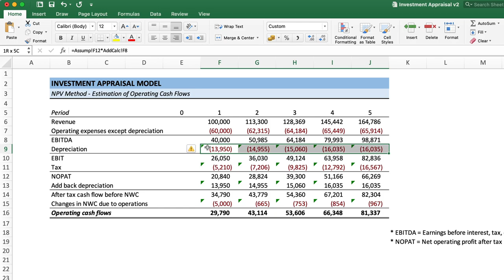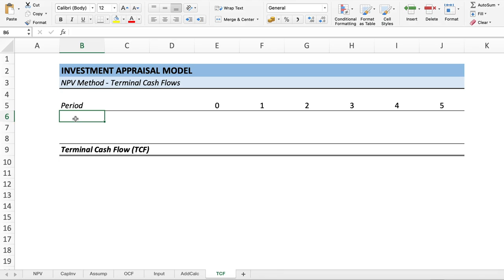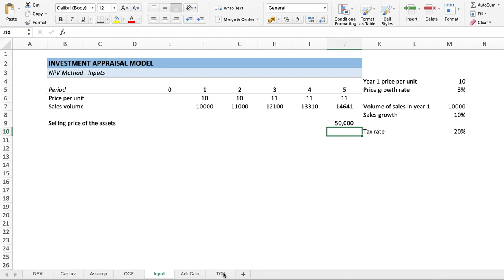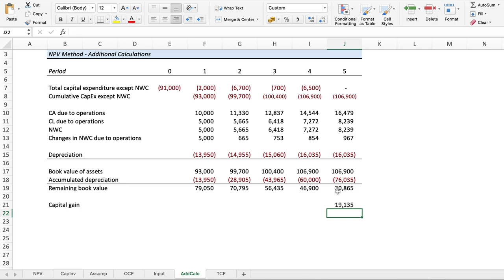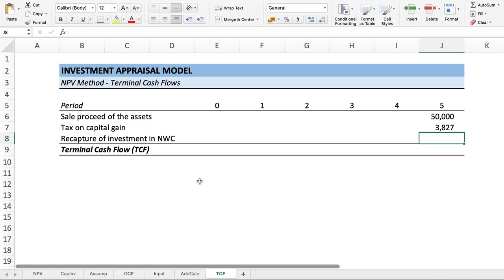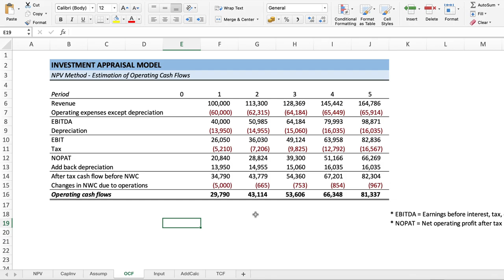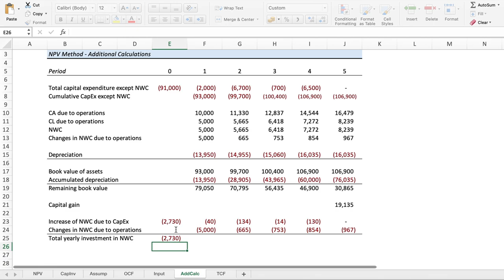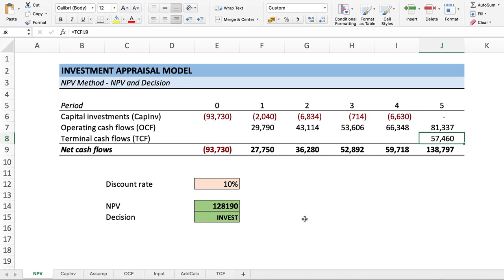Terminal Cash Flows | Part 4 | Investment Appraisal Model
Capital budgeting financial model

The video language is Bangla.

This is the continuation of previous part of the series on investment appraisal model. In this video, a comprehensive financial model will be developed in an Excel spreadsheet. The model will estimate different types of investment project related cash flows and employ different capital budgeting techniques for the purpose of making investment decisions.